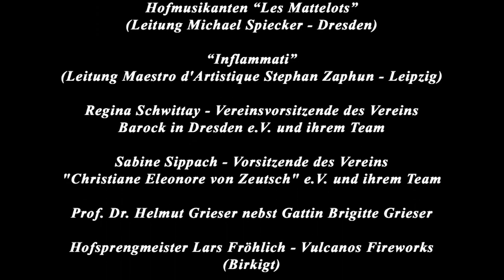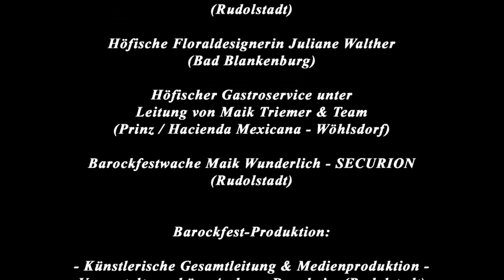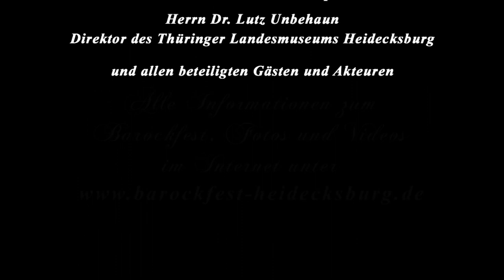Der große Barockfest Rückblick 2014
Barockfest 2014 auf Schloss Heidecksburg zu Rudolstadt.

Die einzigartigen Barockfeste in der malerischen Kulisse von Schloss Heidecksburg zu Rudolstadt gelten als exklusiver Geheimtipp und ziehen seit einigen Jahren die bundesweite Fangemeinde des Rokoko magisch an. Am zweiten Septemberwochenende öffneten sich die Tore des Schlosses zu einem barocken Event der Extraklasse. Die aus allen Teilen Deutschlands erwarteten Gäste können erneut ein glanzvolles kulturelles Ereignis, das als "das authentischste Fest im deutschsprachigen Raum"und "eines der schönsten Feste Deutschlands" bezeichnet wird, erleben.
Schloss Heidecksburg präsentierte sich 2014 erstmals an zwei Tagen als exklusiver barocker Gastgeber.
Am 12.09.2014 startete 19.30 Uhr im farbenprächtigen Festsaal das 2-stündige Programm "Diamanten der Klassik" mit Starpianist Felix Reuter am Flügel. Anschließend lud Museumsdirektor Dr. Lutz Unbehaun zu einer musikalisch stimmungsvollen Aftershow-Party mit der Swingband „Saale Brass“.
Am Tag darauf geleitete ab 15.00 Uhr der charmante und bereits zum umschwärmten Publikumsliebling avancierte Hofmarschall Rudolf von Schwatzburg die herrschaftlichen Gäste durch die schillernde Welt des höfischen Lebens der Heidecksburg damaliger Zeit. Die edlen und festlich gewandeten Besucher tauchten hierbei in das traumhaft anmutende barocke Zeitalter mit prunkvoller Audienz des Fürsten Friedrich Anton von Schwarzburg-Rudolstadt im großen Festsaal, fürstlichem Ball, kulinarischen Köstlichkeiten, zauberhaften Illuminationen und atemberaubenden Artistik-Darbietungen ein. Figuren der einzigartigen und vielgepriesenen Miniatur-Ausstellung "Rococo en miniature" wurden zum Leben erweckt. Das Lustwandeln durch die imposanten Fest- und Wohnräume im authentisch historischen Stil rundeten die barocken Einblicke ab.
Die Festgäste der vergangenen Jahre waren von der traumhaften Einzigartigkeit des Festes sichtlich begeistert und schwärmten hiervon mit Aussagen von "grandiosum par excellence" oder "feines Juwel internationaler Barockfest-Kultur" bis hin zu "unvergleichlich und unvergesslich - mon plaisir".
Begleitet wurde dieses in Thüringen einmalige fulminante Ereignis der Extraklasse 2014 von einem professionellen Kamerateam. Produziert wird ein eindrucksvoller barocker Filmbericht mit märchenhaften Elementen über diese opulente barocke Festlichkeit inmitten des farbenprächtigen Schlosses Heidecksburg mit authentisch märchenhaftem Flair.
Veranstaltet wird das Barock-Event vom Freundeskreis Heidecksburg e.V., dem Thüringer Landesmuseum Heidecksburg in Zusammenarbeit mit der Stiftung Thüringer Schlösser und Gärten sowie dem Veranstaltungsbüro Andreas Dornheim.